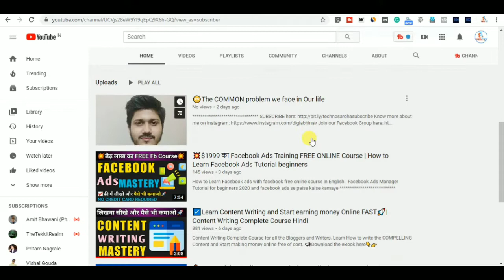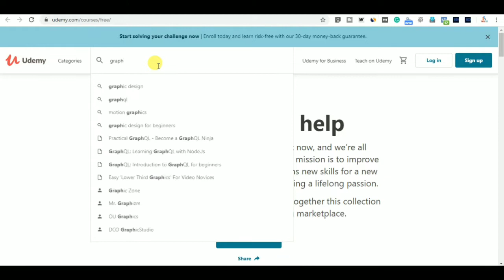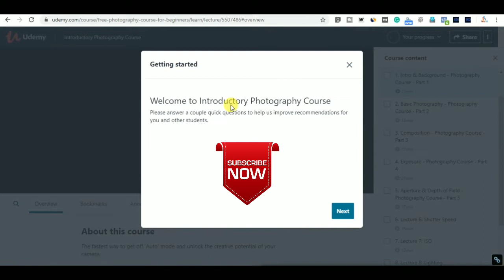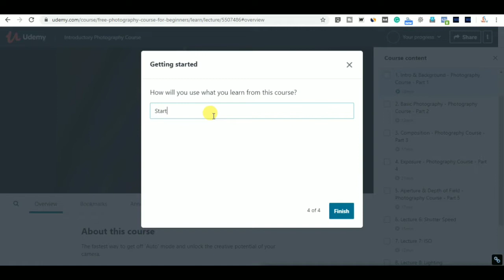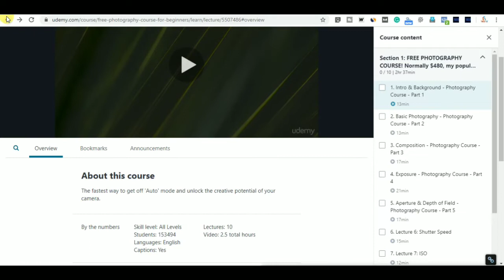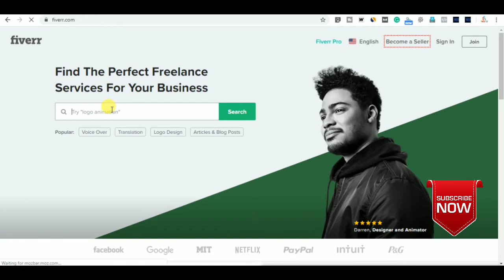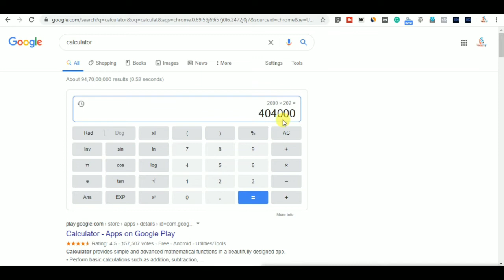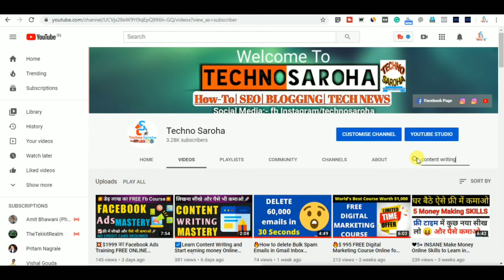🚀51+ Paid UDEMY FREE Courses in Lockdown | 4 लाख तक घर बैठे पैसे कमाए! Udemy Coupans Code Review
☑️Agar aap ghar baithe paise kamana chahte hai to is video me maine jo courses btaye hai unko use krke aap bhi online earning without investment kar skte hai.

to jaldi se aap bhi udemy paid courses free me use krke apni skills ko improve kr skte hai aur kuch part time jobs le skte hai ghar baith kr hi...

This video covers:

udemy courses with certificates
freelancing jobs
lockdown offers

Links of Best Web Hosting Sites in India 2018 [BIG DISCOUNT OFFERS]

3. Hostwinds[60 Days Moneyback Guarantee]